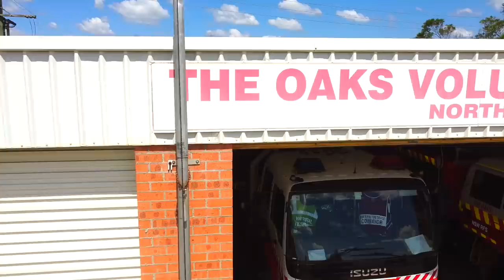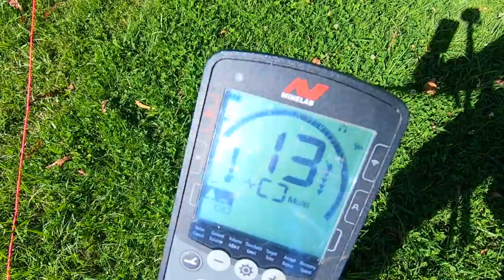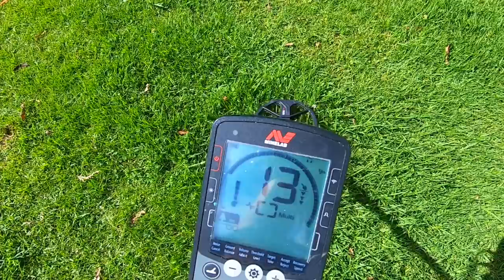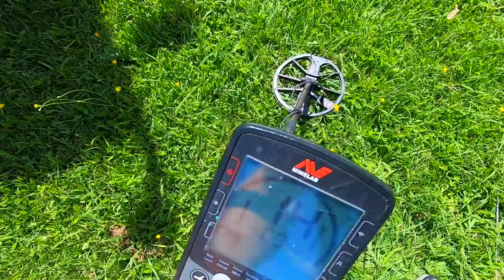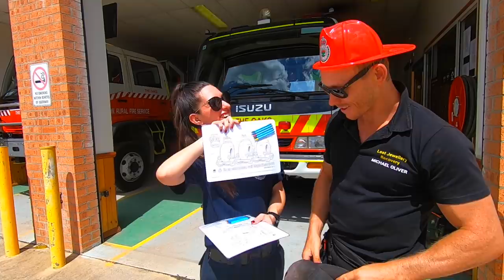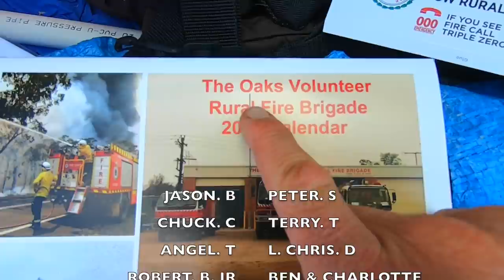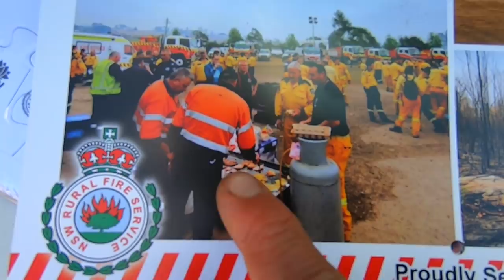Metal Detecting Fire Fighter Rescue MISSING 8 Months **Cold Case Solved**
G,day Guys👍 CHECK OUT our PATRON FAMILY❤️ I DIVE with the BLU3 Nemo HOOKAH Dive System👍👍 WE HAVE AWESOME Monthly REWARDS for YOU!! support our Ocean💦 Trash cleanups & reuniting lost property to owners. Help keep our waterways clean❤️👍

Today we are called out to help solve a cold case, this young lady lost her wedding ring more than 8 months ago more than 10 people have been searching for her missing wedding ring. Its now up to us to use our metal detectors and solve the case of the missing wedding ring, after speaking with the owner collecting all the facts on what happened that day, I now plan a specific search area dividing it into 3 separate grids and of course her wedding ring was found in the last place she thought it could be lol 😂 this happens a lot its nothing new to us here at LJR hahaha😂

PS, keep those comments coming we love to hear from you👍 and best CREATIVE patron comment receives the MARCH SCUBA TECTOR PRO metal detector reward🤗

👍👍 TAKE CARE STAY SAFE AND I'LL SEE YOU ALL ON THE NEXT HUNT💦❤️💍👍

AWESOME News CONGRADULATIONS to Mr Clint Doolittle you are our BEST PATRON COMMENT for this FEBRUARY👍👍 We are now sending you the SCUBA TECTOR PRO as your REWARD🎁 Thank you for supporting our ocean trash cleanups and reuniting lost property to owners❤️ see you on the next hunt mate💦🎁💍👍

At LJR we take care of our ❤️PATRON FAMILY❤️ you support our ocean trash clean ups and returning lost property to owners and we'll HELP YOU get into the AWESOME hobby of Metal Detecting while cleaning up the trash💍👍

RULES OF COMPETITION ARE SIMPLE🤗

The best creative, funny or real life patron comment wins the metal detector reward🎁👍

MARCH 2021 METAL DETECTOR 🎁WINNER IS!!🎁 YET TO BE ANNOUNCED👍??

FEBRUARY 2021 METAL DETECTOR 🎁WINNER IS!!🎁 MR CLINT DOOLITTLE🤗🤗

JANUARY METAL DETECTOR 🎁WINNER IS!!🎁 BERRY TERESA.
Congradulations BERRY TERESA you just EARNED the SCUBA TECTOR PRO Metal Detector

DECEMBER 🤗PATRON🤗 💦BLU3 Nemo Dive System💦 🎁WINNER IS!!🎁 SUSANNE🎉🤗

NOVEMBER 🤗PATRON🤗 METAL DETECTOR 🎁WINNER🎁 is 🤗🤗 JUDY BARRINGER🤗🤗
Congratulations Judy you just EARNED the SCUBA TECTOR PRO Metal Detector

OCTOBER 🤗PATRON🤗 METAL DETECTOR 🎁WINNER🎁 is 🤗🤗 JASON WILSON Congradulations Jason Wilson you just EARNED the NOKTA MAKRO Pulse Dive Metal Detector

SEPTEMBER 🤗PATRON🤗 METAL DETECTOR 🎁WINNER🎁 is 🤗🤗 DYLAN🤗🤗
Congradulations Dylan you just EARNED the NOKTA MAKRO Pulse Dive Metal Detector

AUGUST 🤗PATRON🤗 METAL DETECTOR 🎁WINNER🎁 Is 🤗🤗TREVOR NUNYA🤗🤗
Congradulations Trevor Nunya you just EARNED the NOKTA MAKRO Pulse Dive Metal Detector

Join our Patron Family and help us help others, lets keep trash out of our waters❤️👍